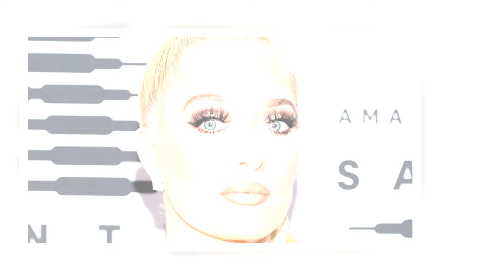TODAY'S VERY HEARTBREAKING 😂 NEWS !! SNEAK PEEK: Denise Richards Is Done With Erika Jayne | RHOBH.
You can find here the latest and trending news. Is a channel where you will find all about trending celebrity News. We try our best to give our audience the most truthful News.

IF YOU FIND ANY INAPPOPRIATE USE OF YOUR COPYRIGHTED MATERIAL IN THIS VIDEO PLEASE